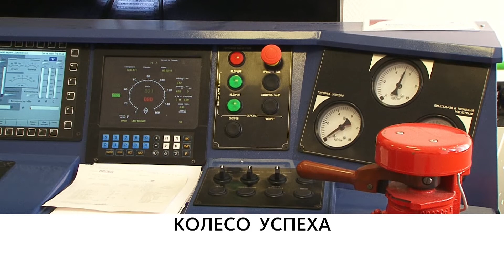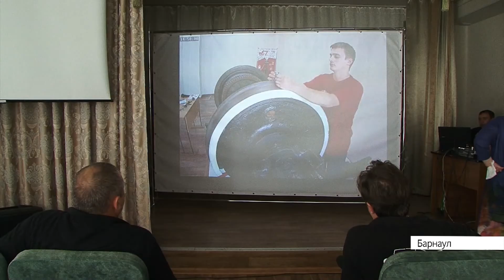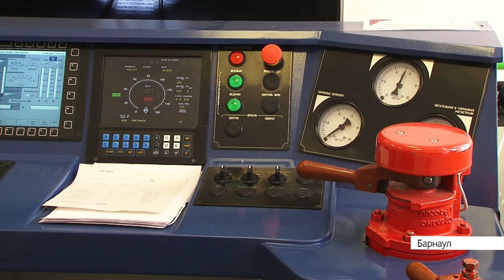Выпуск новостей в 20:30, 20 августа